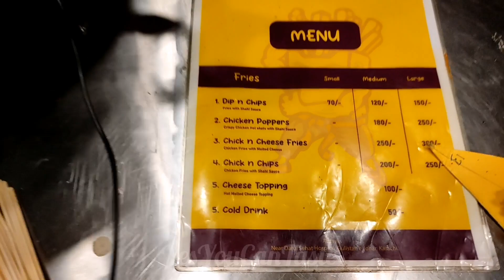Best place for French Fries lovers 🍟 | fries with crispy chicken chunks😋 | YesYouCanTaste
Sharing a very unique style of fries with you all..
Loved their flavorful fries and crispy chicken chunks combination..
All fries lovers must try it..

Price : Rs. 300 for large sized cone..

Location :
Frenchies fries stall

They have 3 branches :
1st near darussehat hospital, gulistan e Johar,
2nd in front of continental backers, gulistan e Johar,
3rd is at Sharafabad, near chaar Minaar chorangi.

/YesYouCanTaste/

Yes you can taste